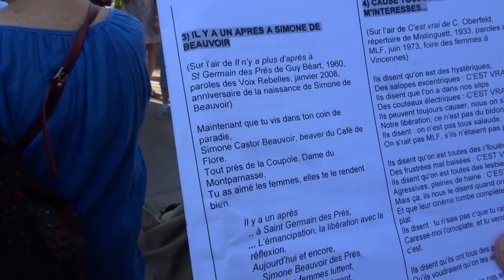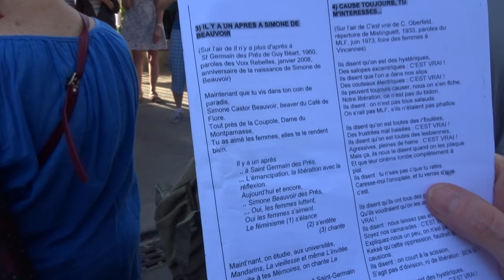Les Voix Rebelles voixrebelles no.11 Simone de Beauvoir voixsurberges canalStMartin 30 juin 2019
* chanson Simone de Beauvoir chorale Les Voix Rebelles groupe de chant féministe chansons féministes @lesvoixrebelles
- Lieu C Bis Atmosphere 49 Rue Lucien Sampaix à 18:40 heures - Voix sur Berges Canal St Martin Paris 30 juin 2019 @Voixsurberges facebook festival gratuit de chorales amateurs chant choral concerts sur le long des quais du Canal St Martin voixsurberges 180 chorales 5000 choristes musiciens chanteurs canalsaintmartin Canal Saint Martin Espace Jemmapes Paris 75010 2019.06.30